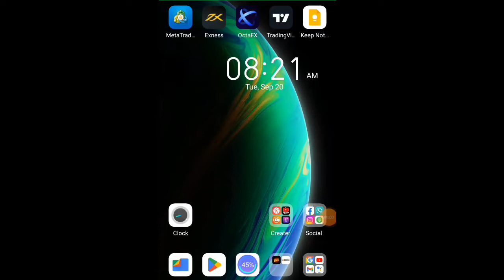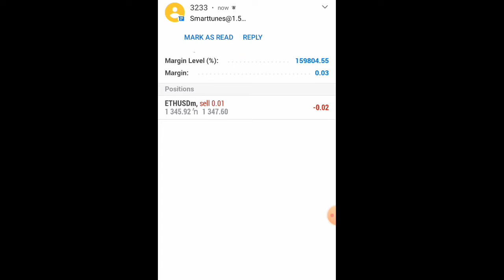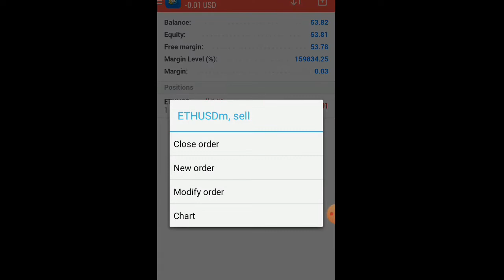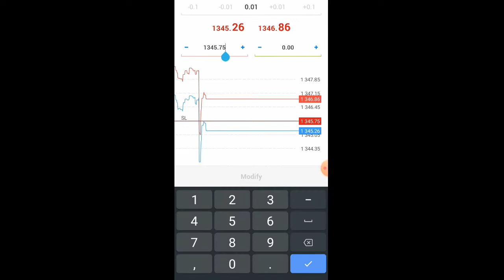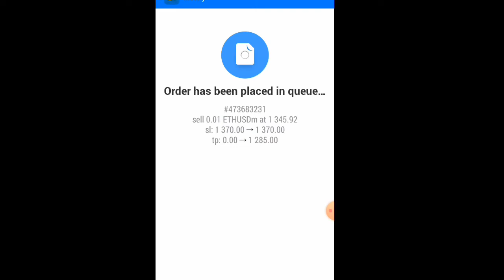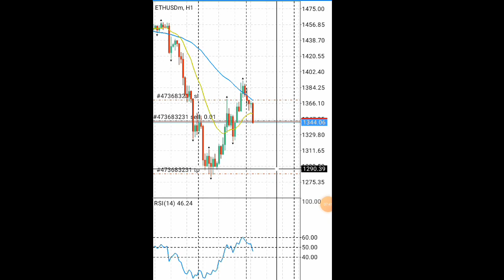How to draw stop loss and take profit in mt4 || stop loss kaise lagaye || trailing stop loss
People ask a question that how to draw stop loss and take profit in broker and mt4.So I decided to make a complete video on this particular topic in which I explained in detail that what are stop loss and take profit order and how to draw them in live markets.
Trailing stop loss is also a good way to save money from losses in trading so you can use it when you take a trade.
I explained in hindi that "stop loss kaise lagaye" that will help south east region like Pakistan and India.
Stop loss is very important for beginners in trading markets.